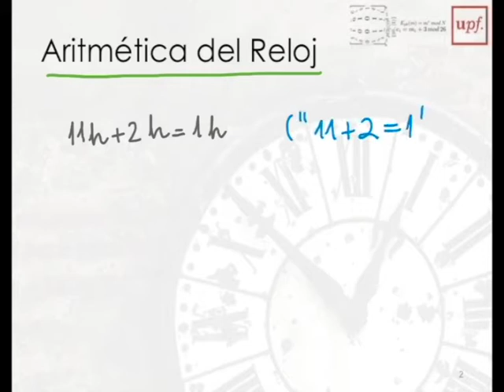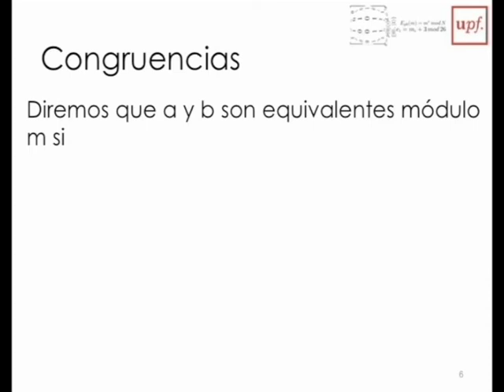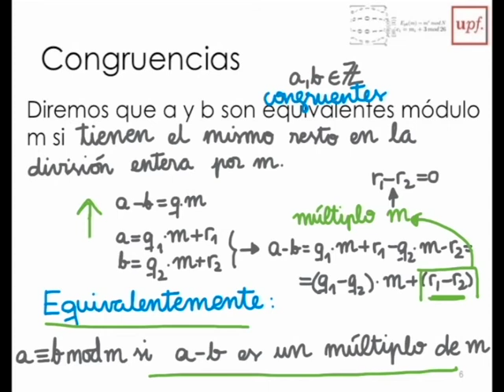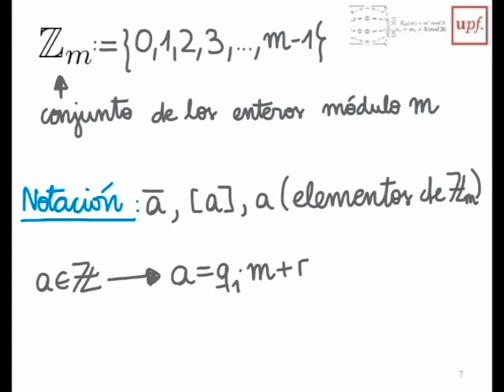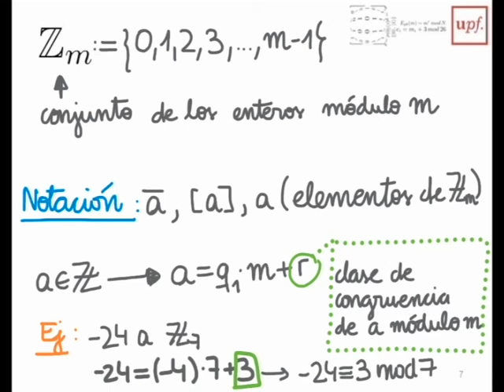M2 -3Enteros Modulo m (v)